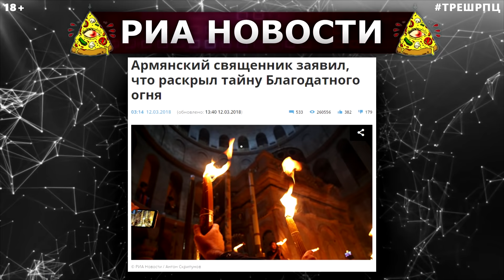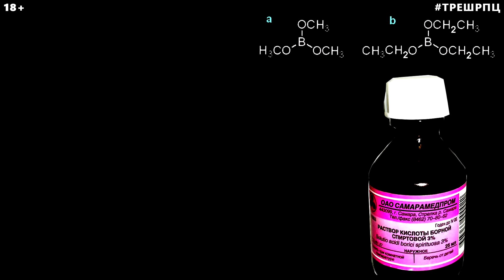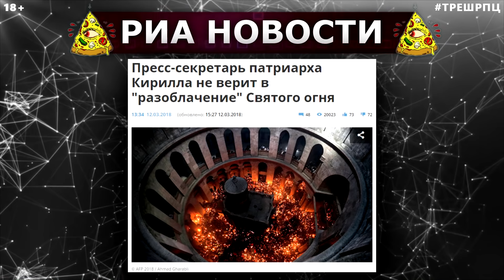БЛАГОДАТНЫЙ ОГОНЬ. Фейк на 2000 ЛЕТ! трешрпц \ ты иллюминат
Разбор "таинства" благодатного огня! Запасаемся попкорном и наслаждаемся саморазоблачением армянского священника. Чудо божественное - мой ролик, а не спички в руках жулика!

ИСТОЧНИКИ:
Статьи для материала:
Христианство в России может исчезнуть через 30 лет. Причину знают британцы

Пресс-секретарь патриарха Кирилла не верит в "разоблачение" Святого огня

Как сделать холодный огонь?

Все размещенные в видеоролике материалы были использованы исключительно в новостных и критических целях, а не для того, чтобы оскорблять и унижать. Здесь вам не ларинпротив.